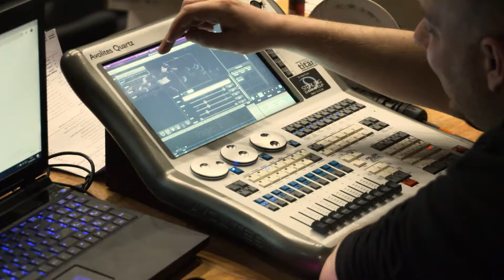ESL VR League Case Study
We provided operators and equipment to assist ESL UK in producing a livestreamed VR E Sports competition